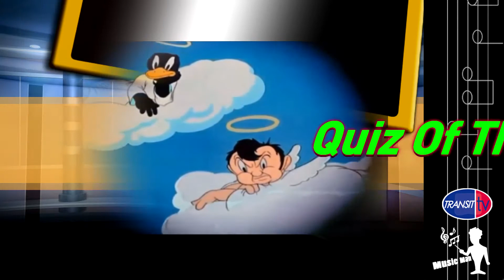Music Man - Episode 73